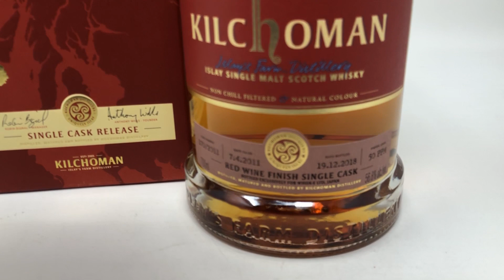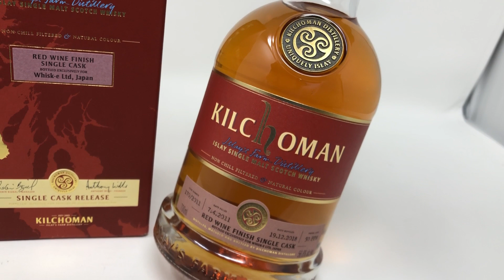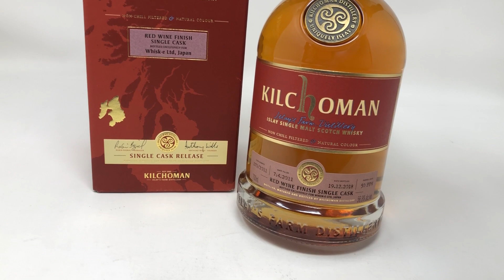お酒通販 キルホーマン レッドワイン フィニッシュ 新進気鋭の蒸留所がリリースするワインカスクシリーズ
キルホーマン レッドワインカスク 700ml シングルモルト スコッチ ウイスキー 56.8度 正規品 箱付